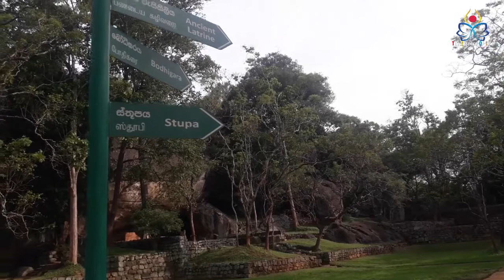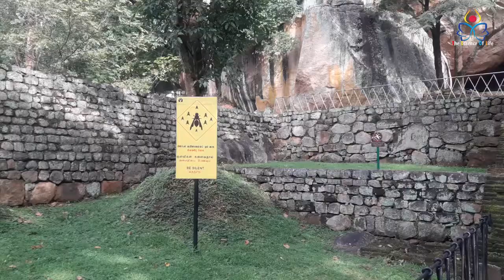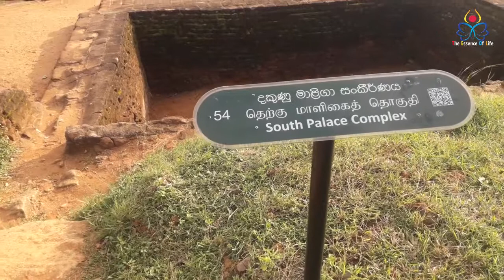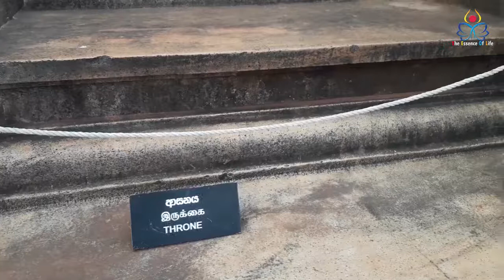කුවේරගේ ආලකමන්දාව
සීගිරිය හෝ සිංහගිරි යනු ශ්‍රී ලංකාවේ මද්‍යම පළාතේ මාතලේ දිස්ත්‍රික්කයේ දඹුල්ල ප්‍රාදේශීය ලේකම් කොට්ඨාශයට අයත් කිඹිස්ස ග්‍රාමය අශ්‍රිතව පිහිටා ඇති පැරණි බලකොටුවකි. මෙම නම සඳහන් වන්නේ ඓතිහාසික හා පුරාවිද්යාත්මක වැදගත්කමකින් යුතු ස්ථානයක් වන මීටර් 200 ක (අඩි 661) පමණ උසකින් යුත් පර්වතයක දැවැන්ත තීරුවකිනි. පුරාණ ශ්‍රී ලංකාවේ රජකල චූලවංශයට අනුව රාවණ රජු විසින් ඔහුගේ බලකොටුව ලෙස මෙම ස්ථානය තෝරාගෙන ඇත.